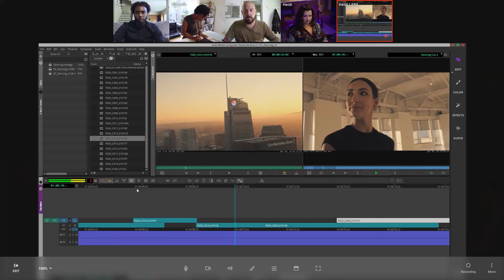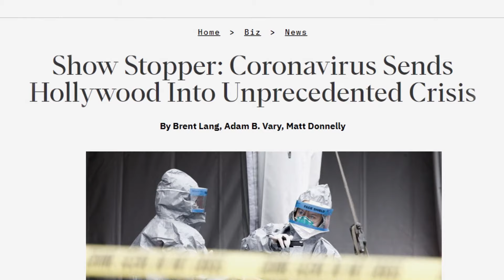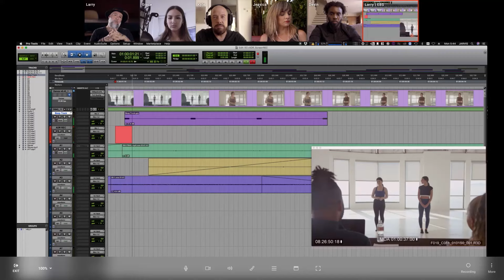Evercast - For creatives by creatives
Evercast provides a way for the industry to reset itself and realize that life, family, and people are important.

Evercast is the next-gen remote collaboration platform for the world’s top creatives, including ViacomCBS, Warner Bros. Entertainment, HBO, Sony Pictures & more.